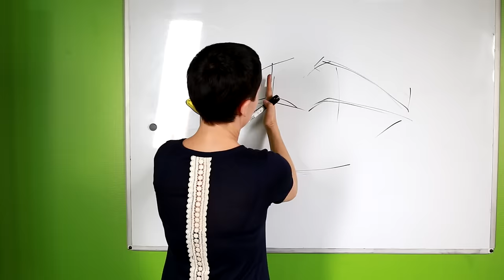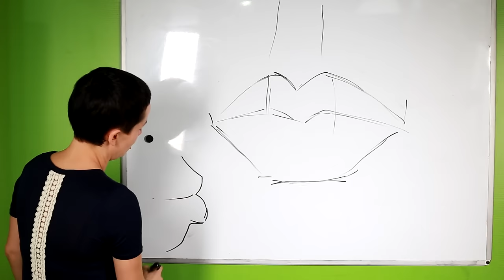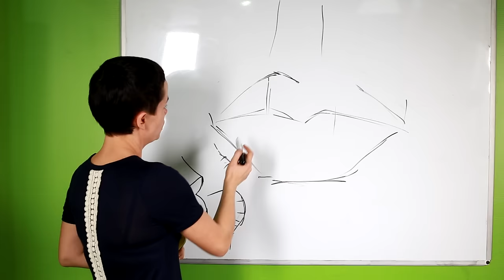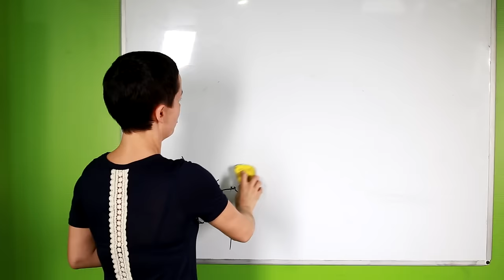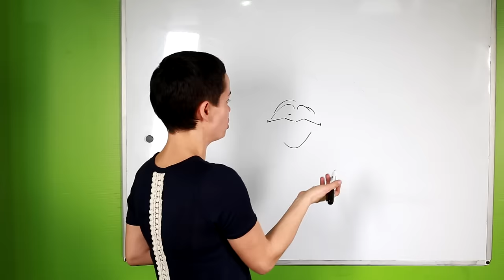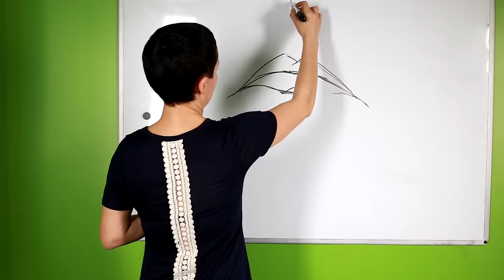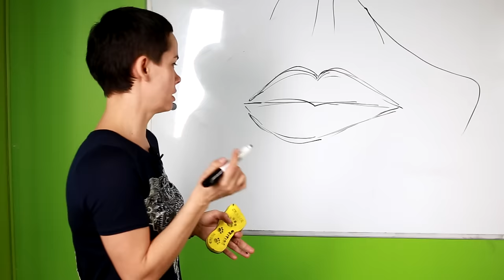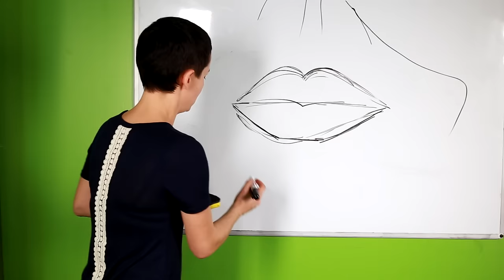Как сделать эскиз татуажа губ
Часто мастер татуажа не может понять, какие правила существуют при построении эскиза губ. А если и знает, то очень часто их нарушает!

Часто сами клиенты не представляют, чего они хотят и тут у мастера перманентного макияжа могут начаться сложности.

Как правильно его строить?
Можно ли выходить за границу губ?
Можно ли при помощи татуажа сделать губы объемнее и пухлее?